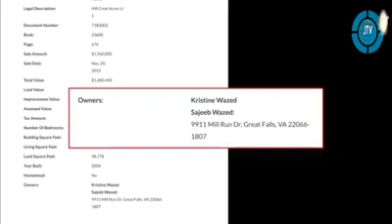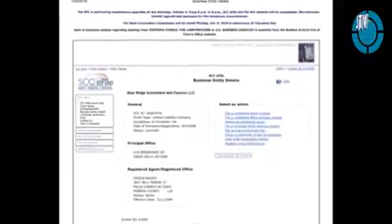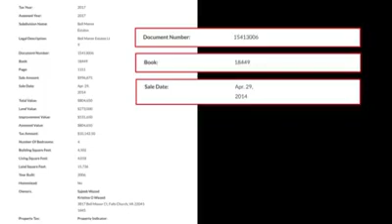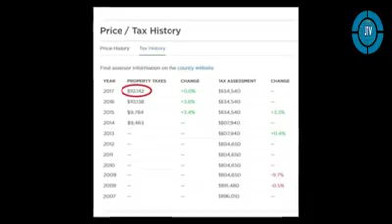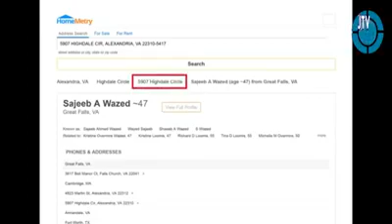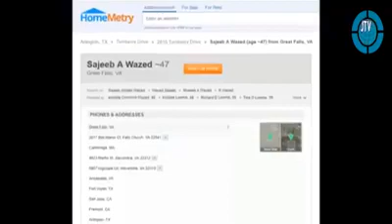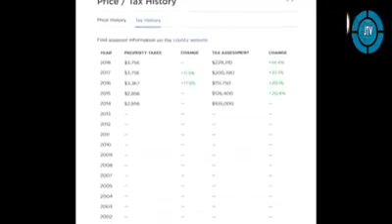10 May 2021